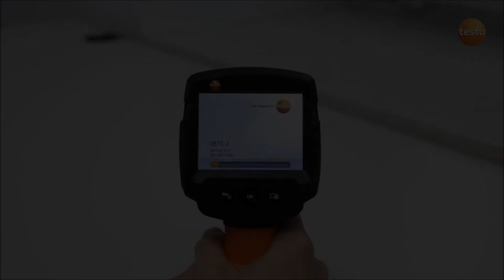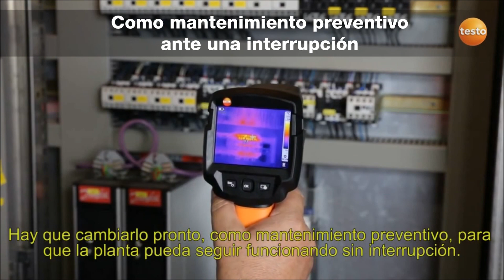Usos de una cámara termográfica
Cámara Termográfica Testo 870:
Para el mantenimiento industrial preventivo y predictivo. Si desea conocer más acerca de los usos y ventajas de una cámara térmica visite nuestro BLOG